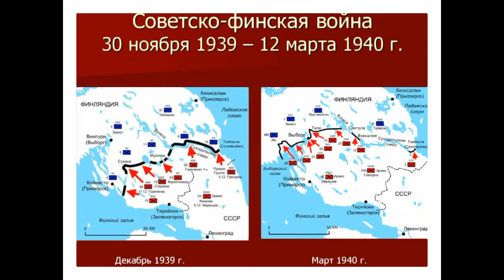Советско-Финская война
Уважаемые зрители!
Неизвестные факты о Советско-Финской войне. Участие в ней казаков.
Максим Шульга кадет казачьего кадетского корпуса! 8 февраля у Максима день рождения!